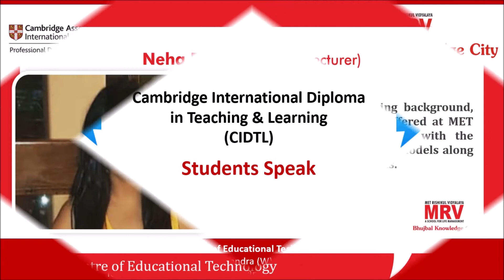Students Speak | Cambridge International Diploma in Teaching & Learning at MET | CIDTL Testimonials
CIDTL alumni share their learning journey of Cambridge International Diploma in Teaching & Learning (CIDTL Module 1) at MET. Get to know how the group interactions, multimedia applications, reflection techniques & lesson planning helped them understand the nuances of effective teaching.